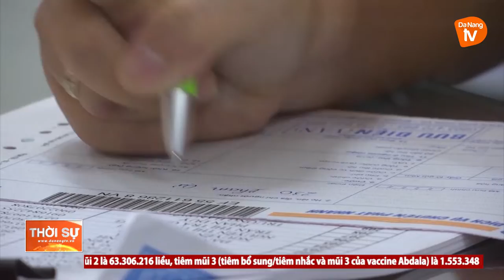ĐẢM BẢO NGUYÊN TẮC TẬP TRUNG DÂN CHỦ TRONG MÔ HÌNH CHÍNH QUYỀN ĐÔ THỊ